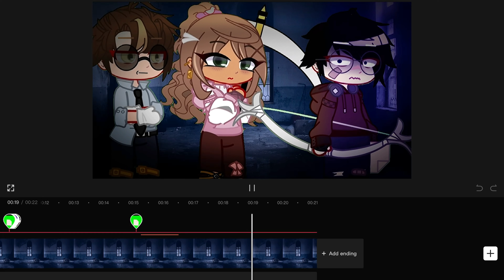WIP that's been sitting in my projects list for the past 3 months 😀